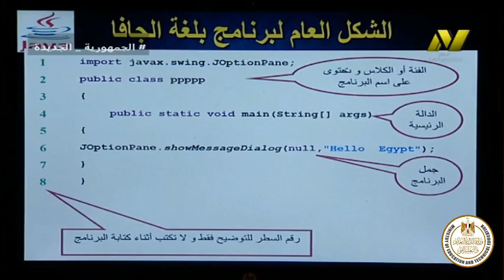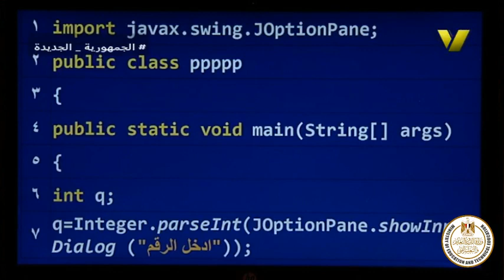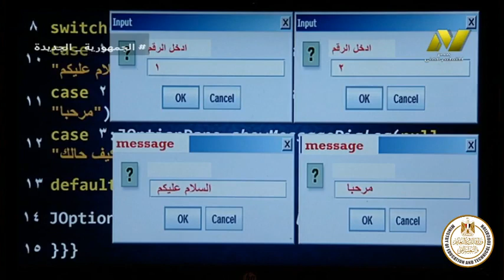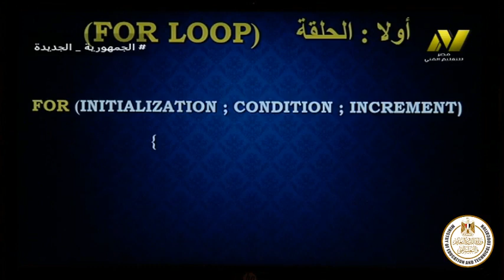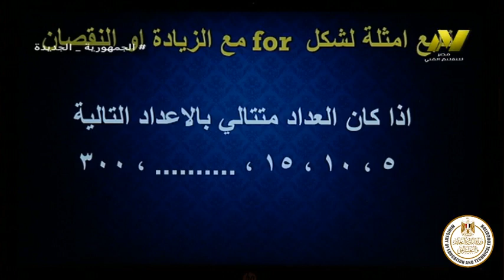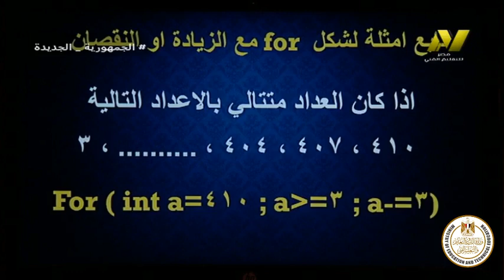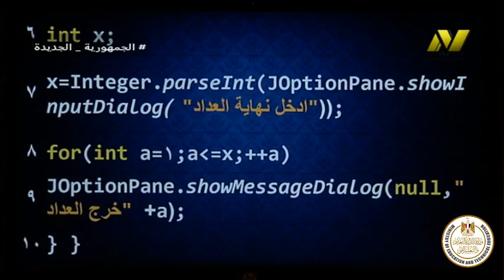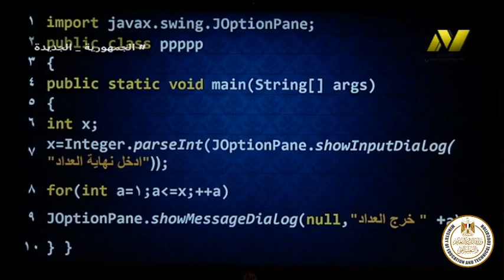الصف الثالث صناعي - الحاسبات - برمجيات الحاسب - القواعد الشرطيه - ا حاتم التلواني